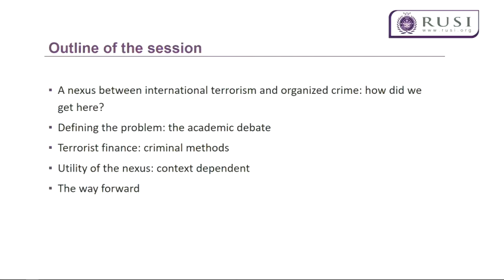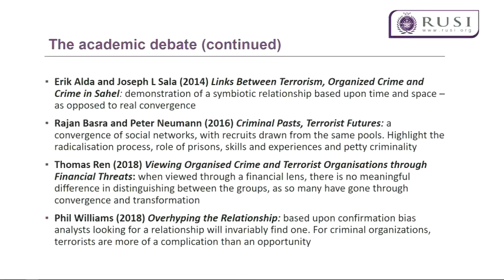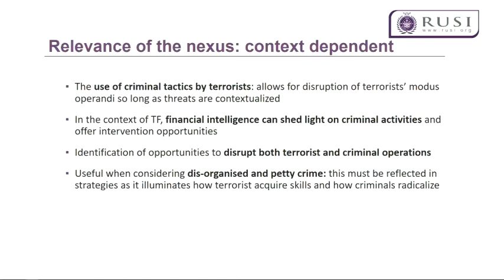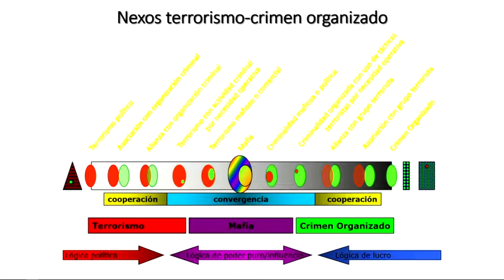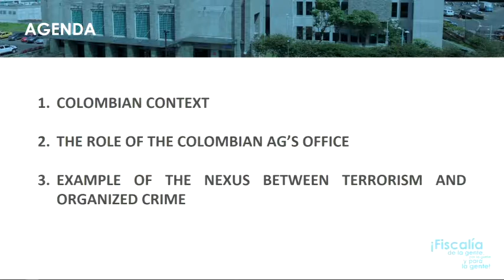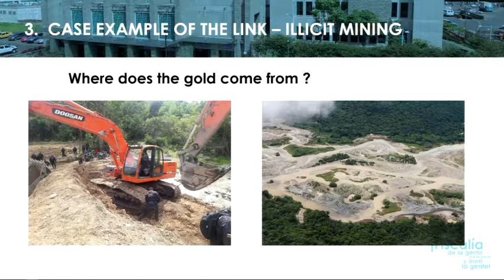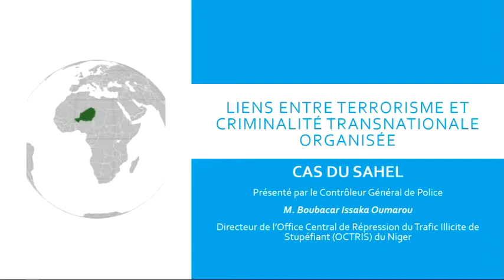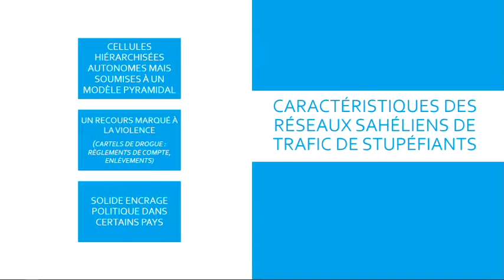Joint special meeting of the 1373, 1267 and 1988 Committees (Part 1)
26 Apr 2019 - Joint special meeting of the Counter-Terrorism Committee, the Security Council Committee pursuant to resolutions 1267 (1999), 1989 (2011) and 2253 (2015) concerning ISIL (Da'esh) Al-Qaida and associated individuals, groups, undertakings and entities on the linkages between international terrorism and organized crime.